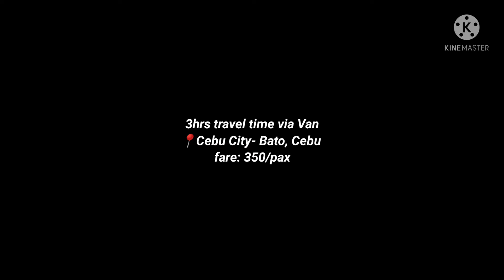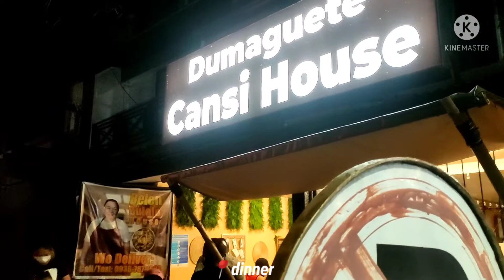DUMAGUETE VLOG + Travel guide